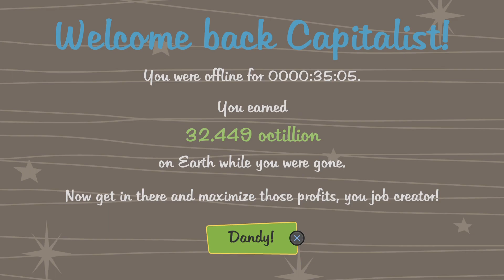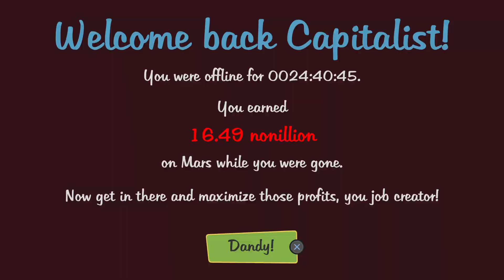AdVenture Capitalist_20230815080322